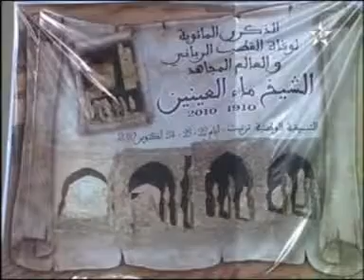RTM malaynine.mpg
journal televisé du 23 octobre ausujet du 100 ème anniversaire du déccès du cheikh malaynine